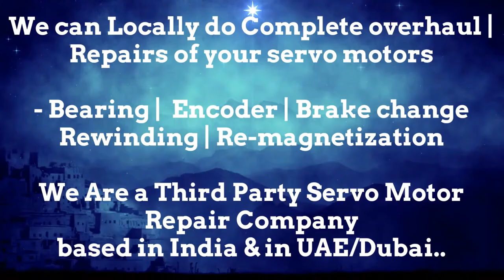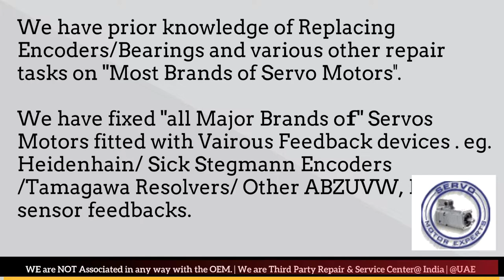BFW CNC Siemens SINUMERIK,servo motor encoder repair,rotary encoder fault,servo amplifier diagram